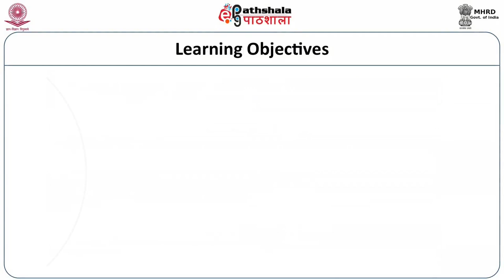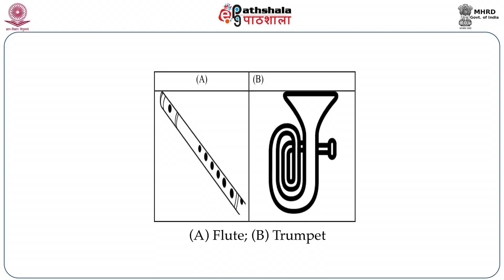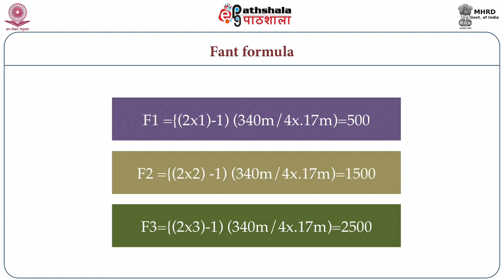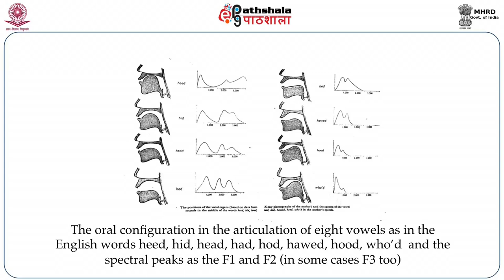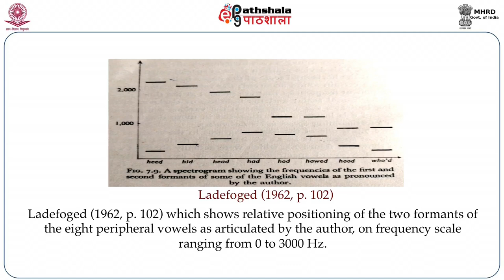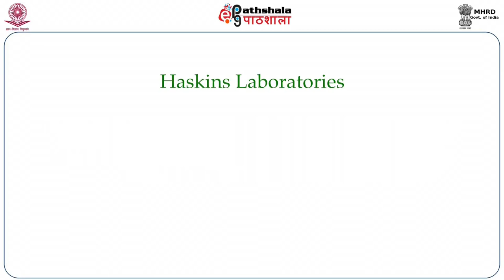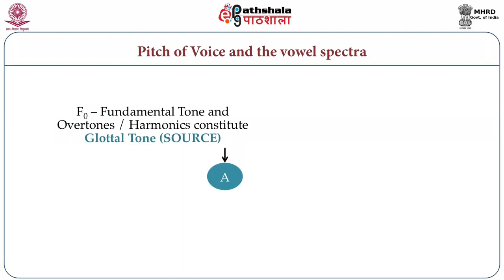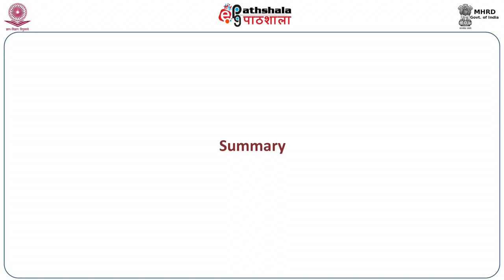Lings P2 M-14. Acoustics of Vowel Sounds